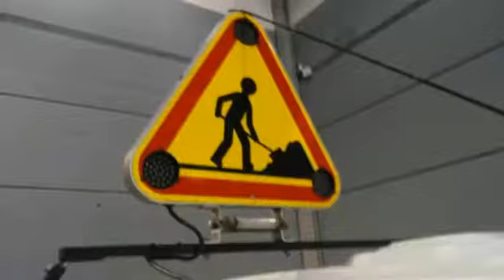Isuzu N-serie 3.0 150PK NLR 85 AL E Hoogwerker EURO 4 (tot 10 meter hoogte)